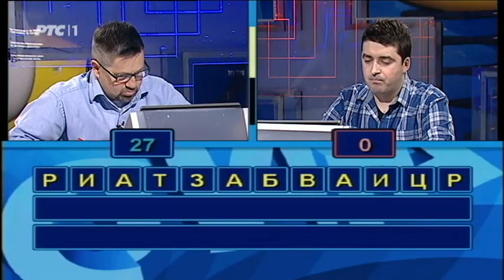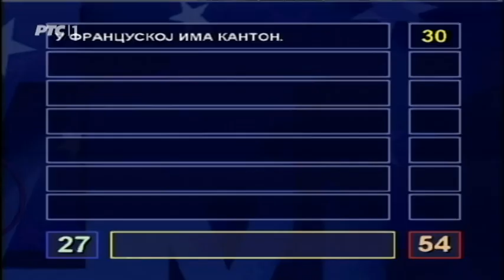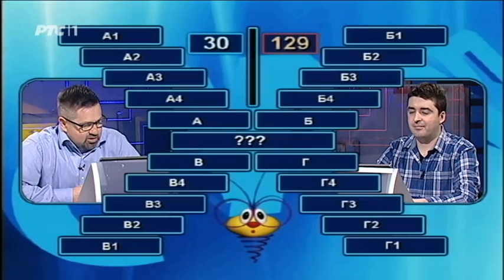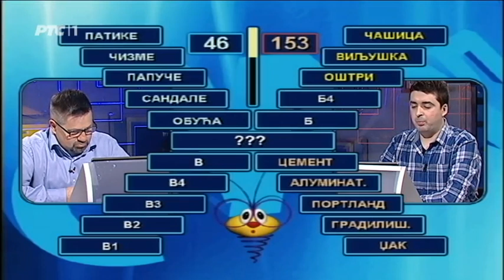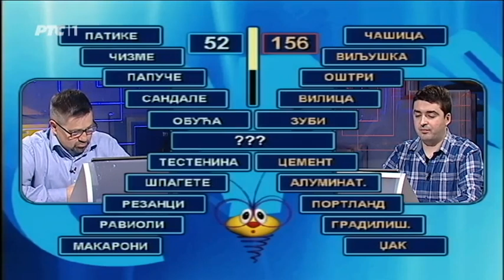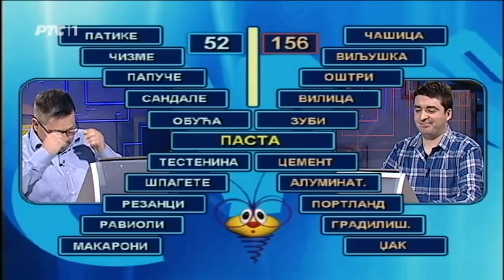Slagalica 17. 04. 2017.